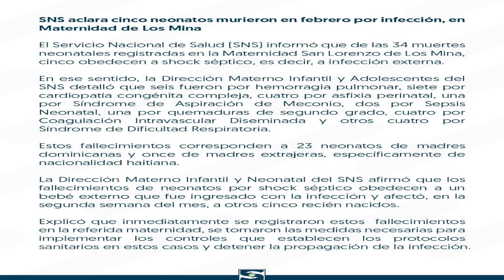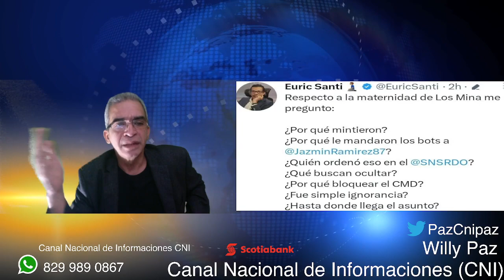SNS Mintió Y Luego Reconoce Muerte De 38 Niños. Lunes 17/03/2023.